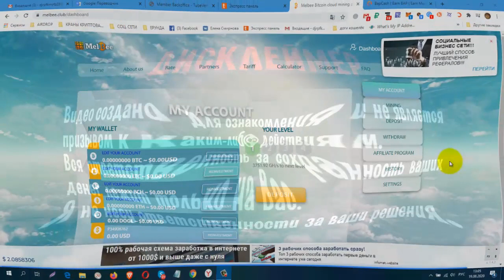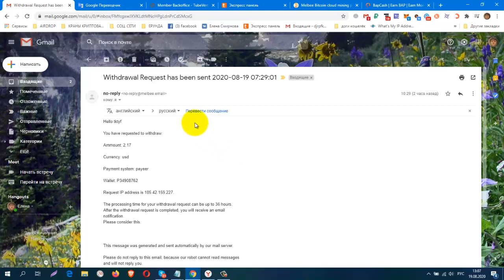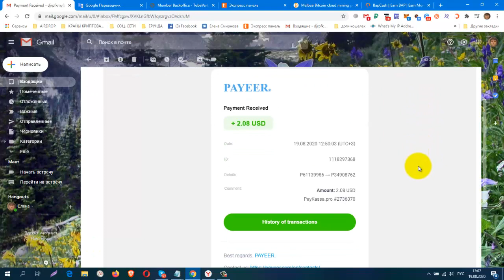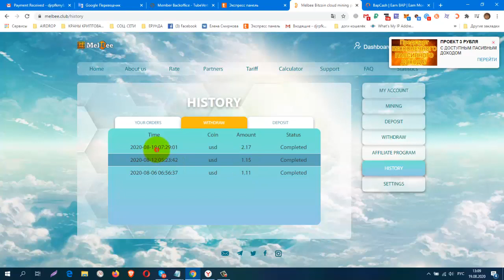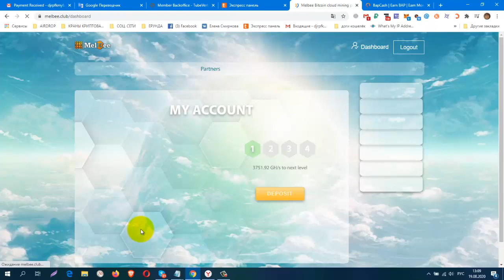Без вложений! CLOUD MINING MelBee, Очередная Проверка на Вывод! ПЛАТИТ!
регистрация
ДАЮТ БОНУС 100Gh / s! + реф. бонус + 2Gh / s. вывод от 1 $
КОШЕЛЁК payeer.
Perfect Money (Перфект Мани).
обменник Magnetic Exchange
регистр.
постепенно будут добавляться новые краны.